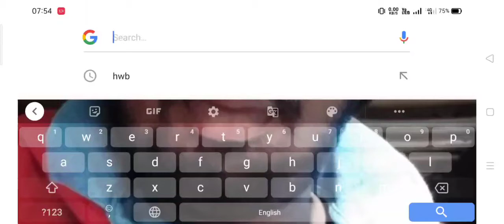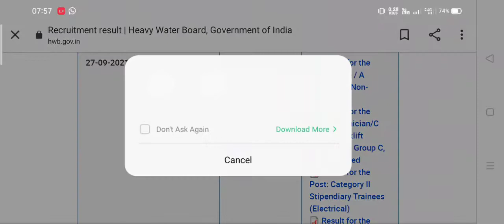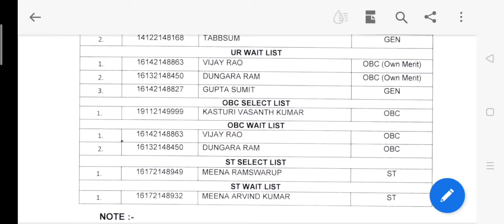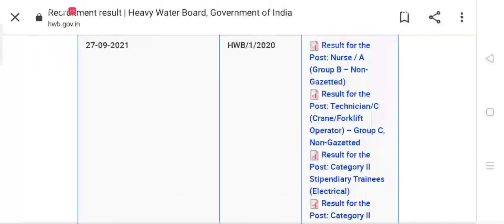HEAVY WATER BOARD RESULTS DECLARED 👍🙏🔥🔥🔥👍